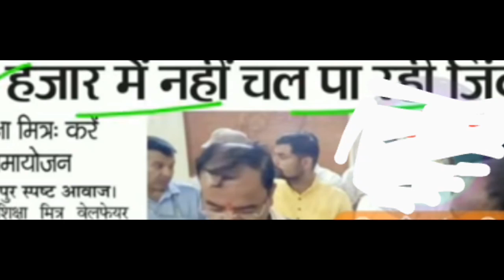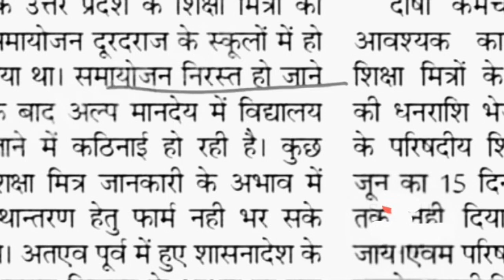उपमुख्यमंत्री ने कहा नही होगा शिक्षामित्रों का समायोजन । shikshamitra latest news। shikshamitra news